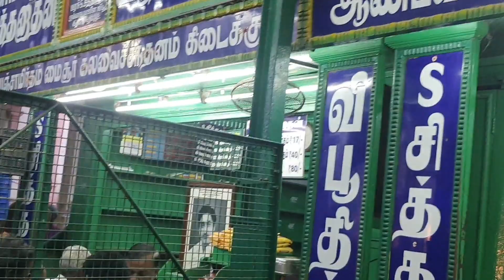Sabarimala & Pazhani Spiritual Vlog | Rope car | Winch train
Watch out the short Vlog on sabarimala and Palani winch Train and role car.